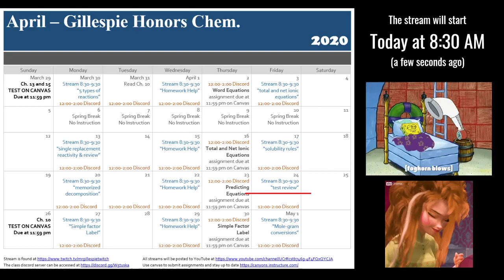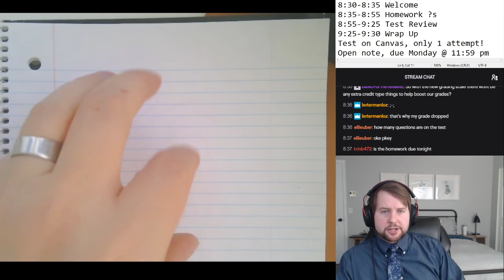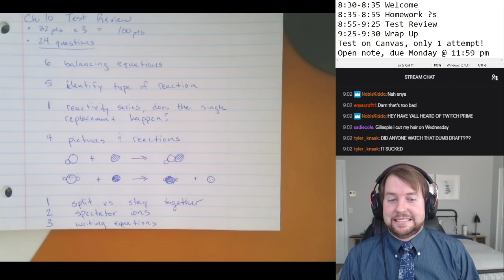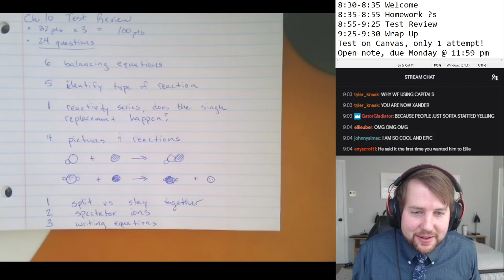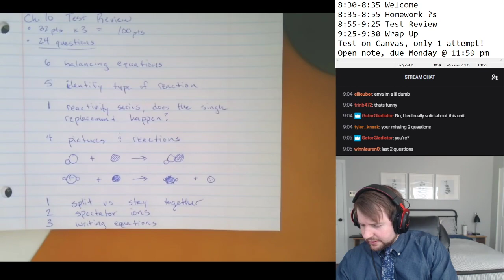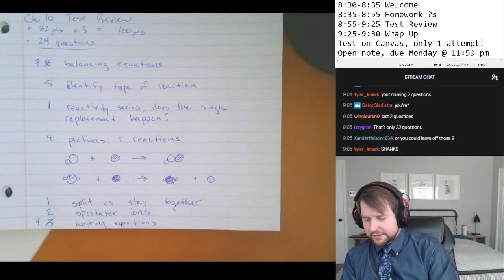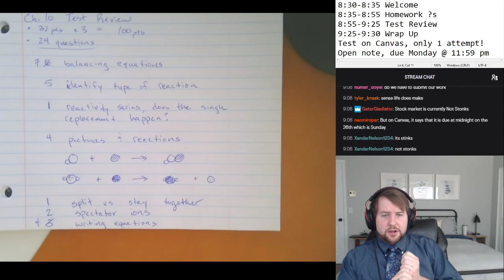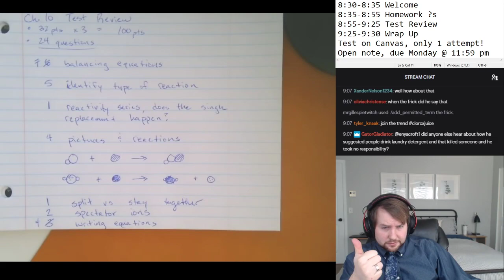Honors Chemistry, 4/24/2020, Test Review and Homework Help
We did a few final homework problems from the predicting reactions worksheet.  We review for the test this weekend.